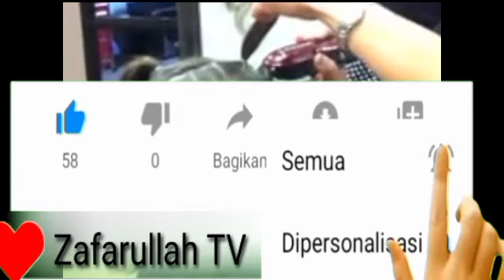girl getting her head chopped off tiktok | girl getting her head chopped off tiktok today video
girl getting her head chopped off tiktok | girl getting her head chopped off tiktok today video b
b#girl getting her head chopped off tiktok | girl getting her head chopped off tiktok today video,